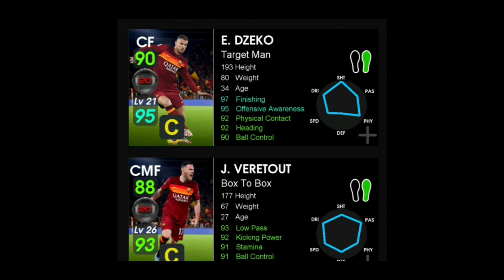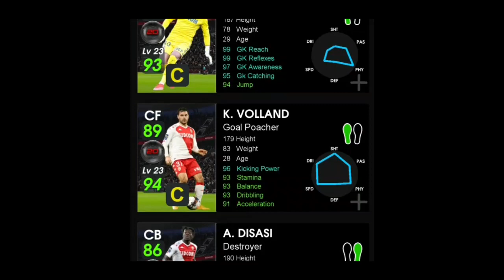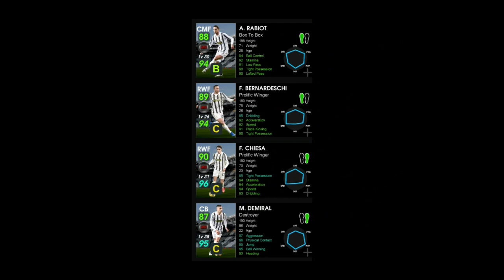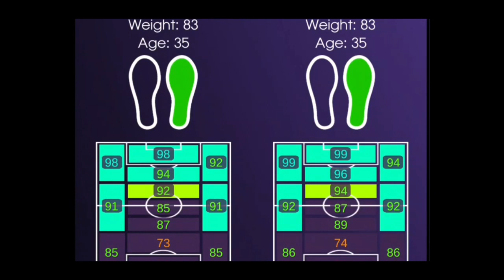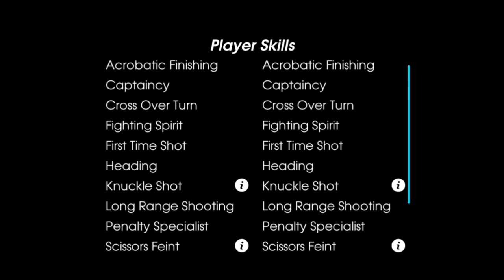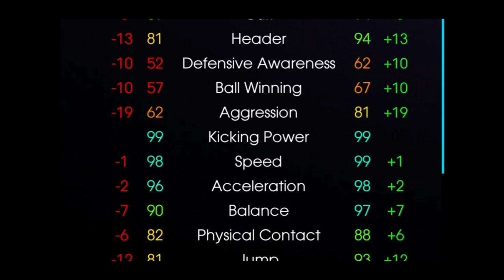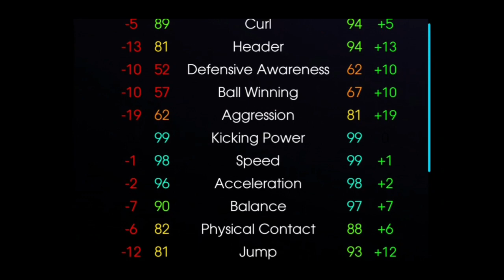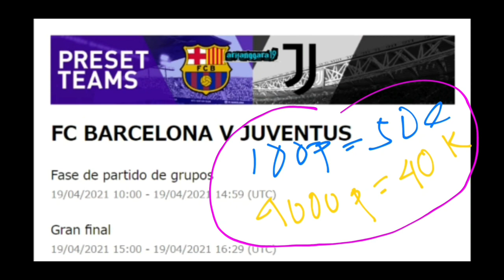PEMBARUAN SENIN 19 APRIL PES 2021 MOBILE MAX RATINGS & REVIEW PLAYER